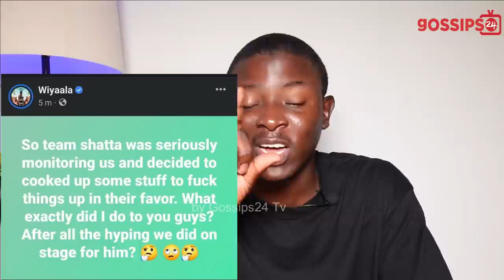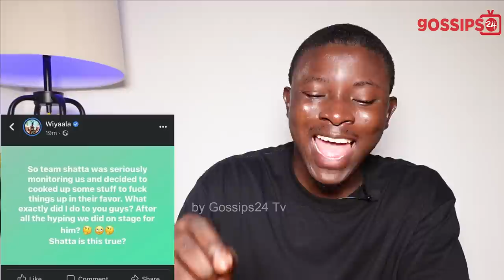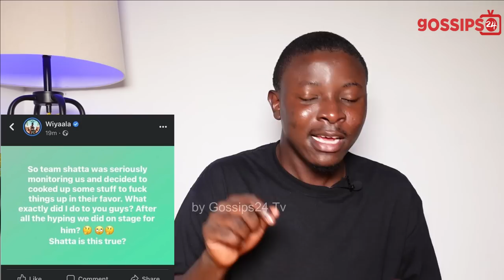Wiyaala B0re, Calls Out Shatta Wale After She Was D!srespected By Organizers At Summer Stage